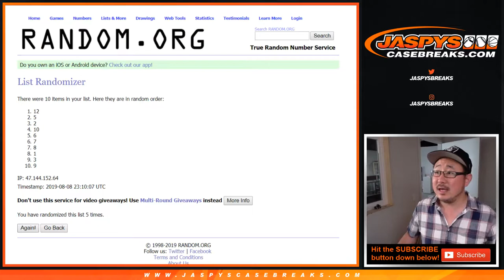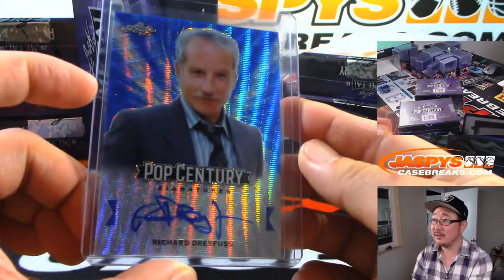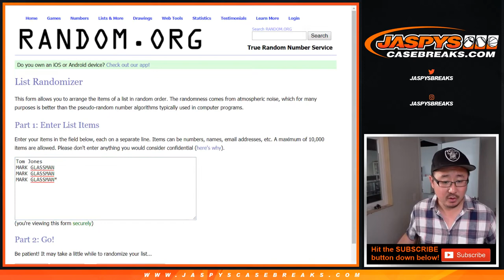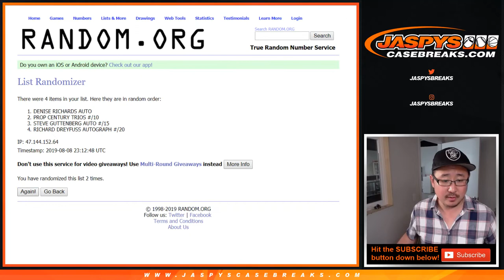Th, 08/08/19 || 1Box RH #3 || 2019 Leaf Metal Pop Century